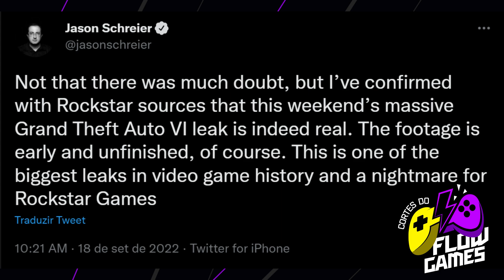O HACKER TEM ATÉ OS CÓDIGOS FONTE!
O HACKER TEM ATÉ OS CÓDIGOS FONTE! Confira um trecho retirado do Flow Games News surpresa deste domingo, falando sobre os vazamentos de GTA 6!